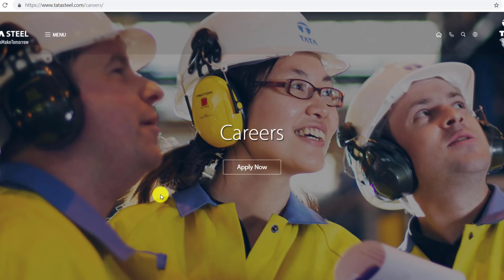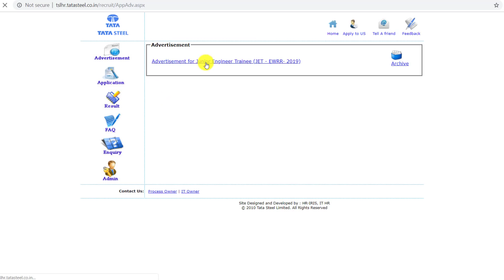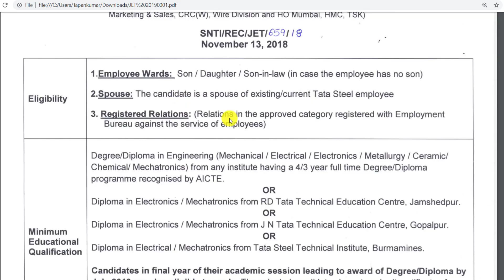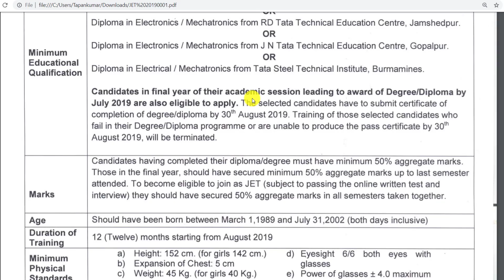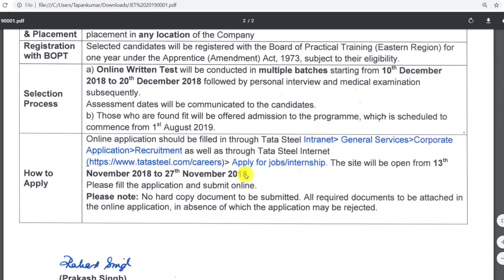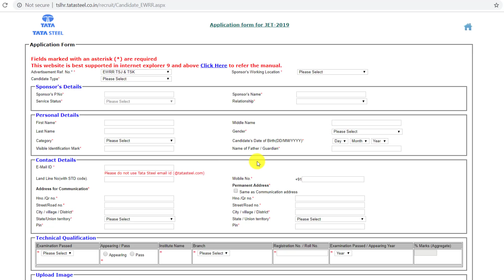Tata Steel recruitment 2018 for Various Post full details to apply qualification, Age, Syllabus etc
BOOKS

Math books-

1. QUANTITATIVE APTITUDE FOR COMPETITIVE EXAMINATIONs (English)

2. Quantitative Aptitude For Competitive Examinations (English,R S Aggarwal)

3. QUANTITATIVE APTITUDE (Hindi, Paperback, R S Aggarwal)

Reasoning books-
1. Verbal Reasoning (English, Paperback, R S Aggarwal)

2. Verbal Reasoning (Hindi, Paperback, R S Aggarwal)

G.K books-
1. arihant general knowledge subjective 2018 (English)

2. arihant general knowledge subjective 2018 (hindi)

3. lucent gk book subjective (English)

4. lucent gk book subjective (hindi)

5. lucent Objective General Knowledge ( HINDI )

6. lucent Objective General Knowledge ( English )

7. arihant Objective General Knowledge

1. Railway Assistant Loco Pilot And Technician 2018 !st stage (english)

2. Railway Assistant Loco Pilot And Technician 2018 !st stage (hindi)

3. Railway Bharti Board Pariksha Assistant Loco Pilot Question Bank (Paperback, Hindi, Speedy)

4. Assistant Loco Pilot (Diesel/Electric Sahayak) (Paperback, Hindi, Speedy)

5. Railway Recruitment Board Assistant Loco Pilot Psychological/Aptitude Test (English, B. K. Singh)

6. Railway Technical Sahayak Loco Pilot (Hindi, Paperback, Dheeraj Kumar Singh